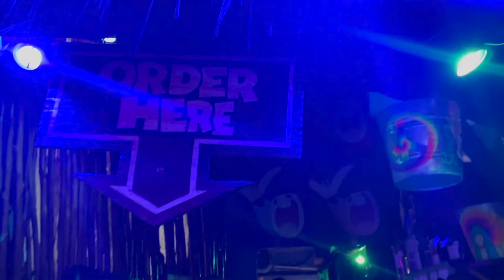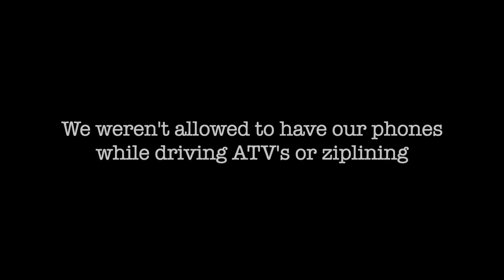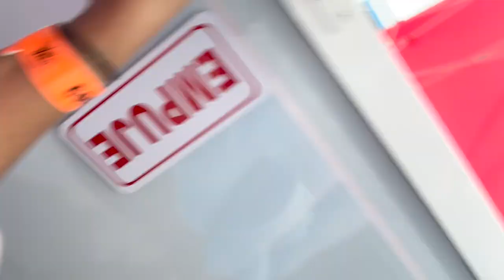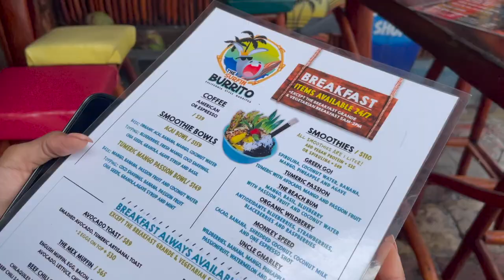Cancun 2021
My friends and I took a girl's trip to Cancun, Mexico. Feat. Jetskiing, Parasailing, Ziplining, and more.